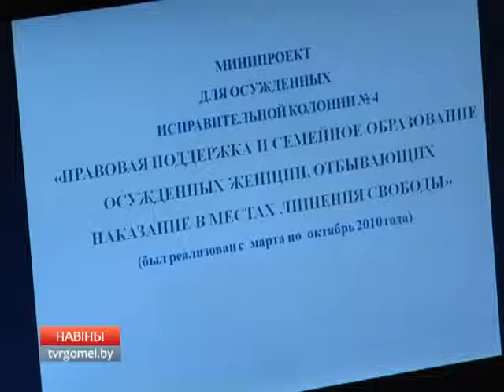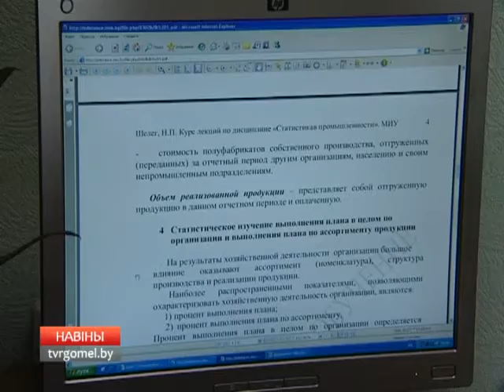образование в тюрьме